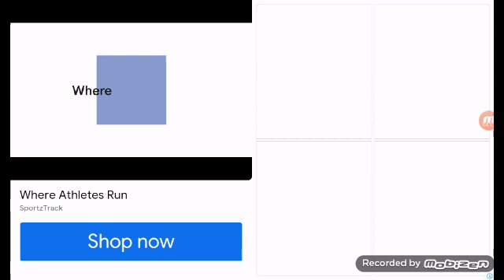Swordigo Challenge: No Music Challenge (Part 15)